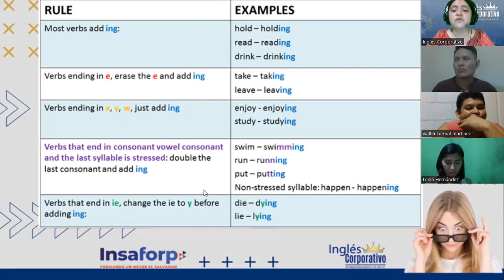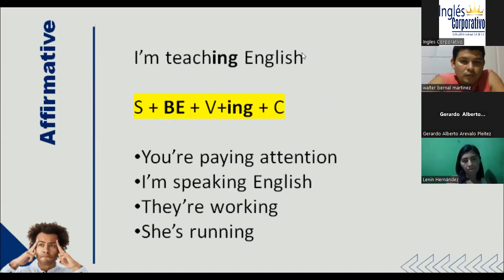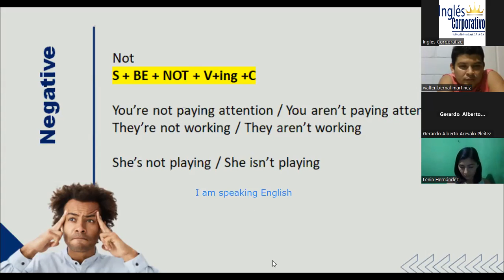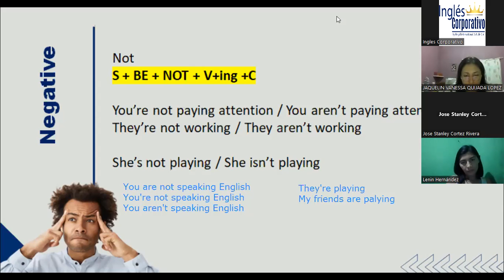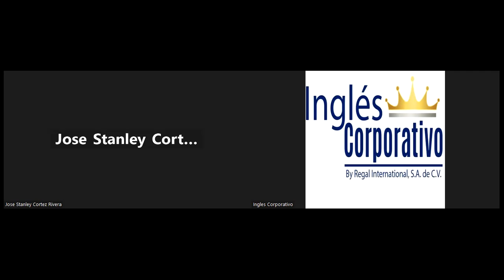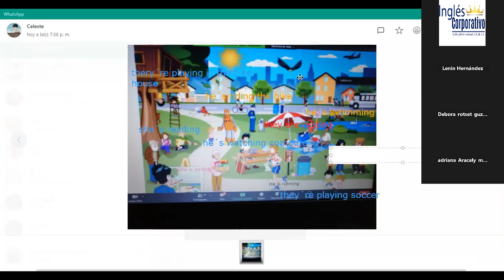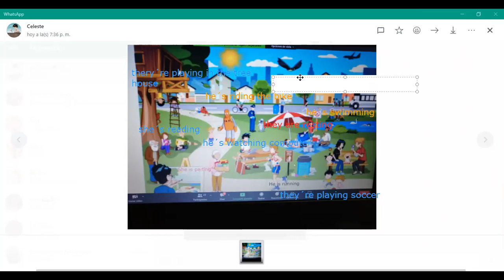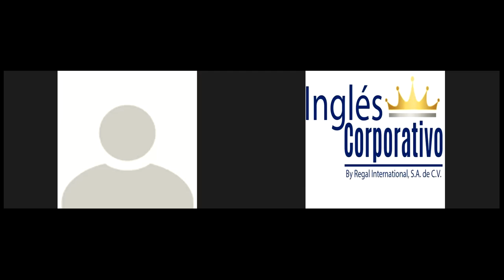Inglés Corporativo-21-11-22-Present Continuous Statements